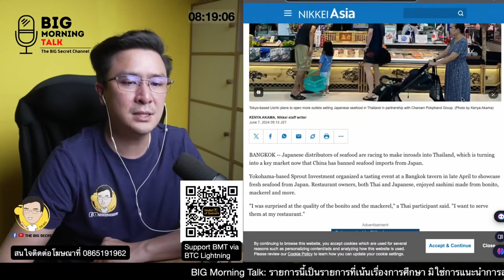ไทยคือตลาดหลักอาหารญี่ปุ่น